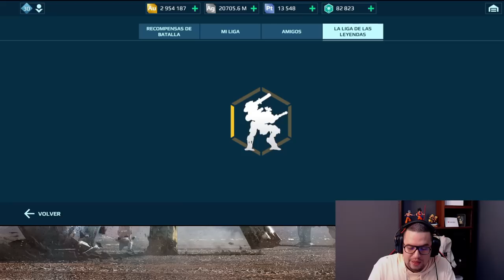(2023) TARAN MK3 SIN PILOTO OTTO en CAMPEÓN War Robots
Estaba probando las TARAN MK3 sin piloto OTTO ni DRONE NUEVO, y pude hacer un resumen de varias batallas para que vean como funciona en liga campeon contra LA META ACTUAL. Cabe resaltar que el ARMA TARAN a pesar de estar a nivel MK3, deja mucho que desear debido a la velocidad del NETHER, IMUGI y LA META de los LASER de 800 metros. El ARMA TARAN es divertida, no es mala, pero no brilla en liga CAMPEON si no cuenta con el PILOTO OTTO y un DRONE que mejor el desempeño.